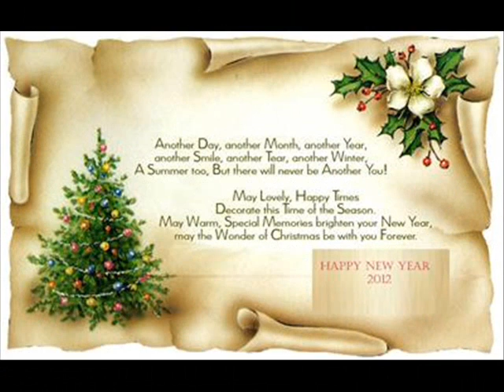smt xmas party 2011.wmv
SMT Phils MFG-Eng Christmas Party and some photos on Dec.23 company Christmas party